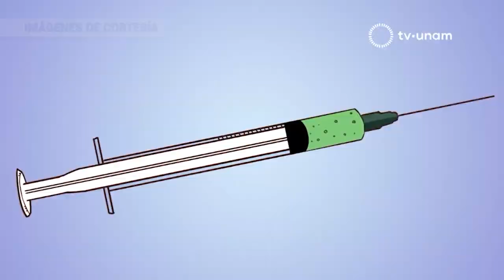LAS VACUNAS SALVAN VIDAS Y NOS PROTEGEN A TODOS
vacunaciónresponsable 💉En esta nota hablaremos del esquema de vacunación y lo importante que son las vacunas para el cuidado de nuestra salud, preste atención y no deje de cumplir con los esquemas de vacunación. 💉

📺Antena4 ¡Aquí nos vemos!❤